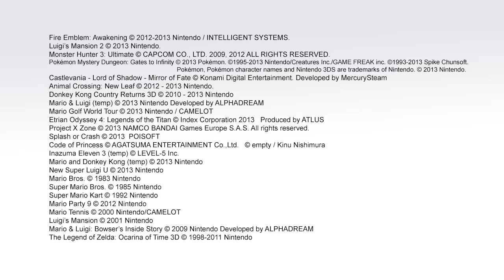Nintendo 3DS Direct Presentation - 14.02.2013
Check out the presentation by Mr Iwata and Mr Shibata for the latest on upcoming Nintendo 3DS titles!